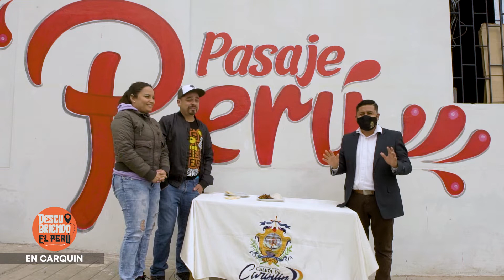Descubriendo el Perú: Norte chico (Bloque 3)